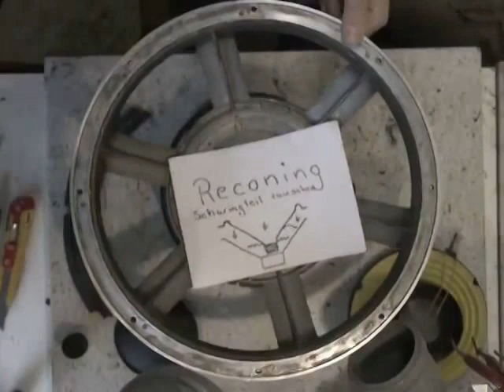Beyma 18G400 Reconing